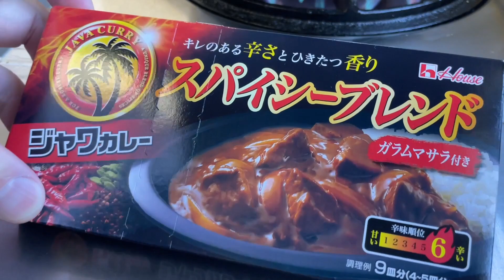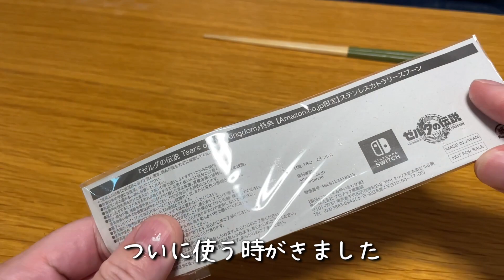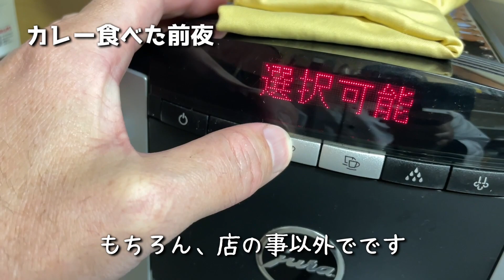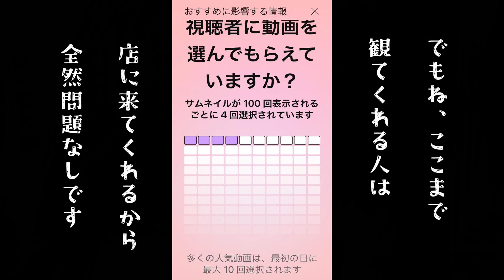手間ひまかけて絶品シーフードカレー作って食べる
シーフードカレーを作る
魚の頭や骨でダシをとる
むいたエビの殻でダシをとる
アサリを蒸してダシをとる
炒めたタマネギに全部ぶっこむ
インスタントカレー（ジャワカレー）を入れる

イカを釣ってくる
イカゲソ、タコの頭、ホタテ、エビ、アサリ炒める
温めたカレーソースを合わせる
皿にご飯をよそう
カレーをかける

二日酔いもひと口で復活できる美味しいカレーが出来ました
値段付けられないくらいめんどくさかったです